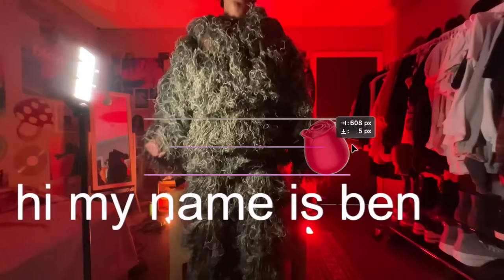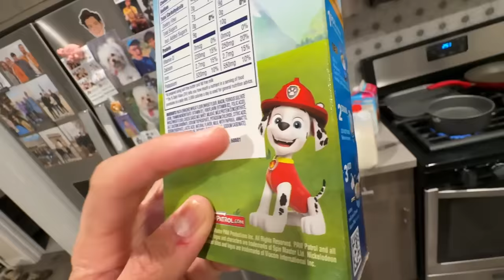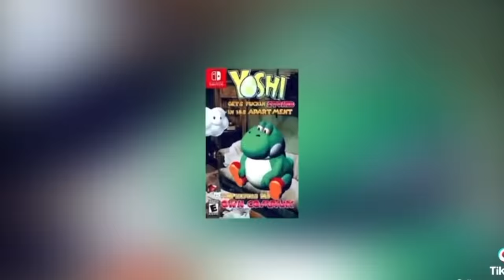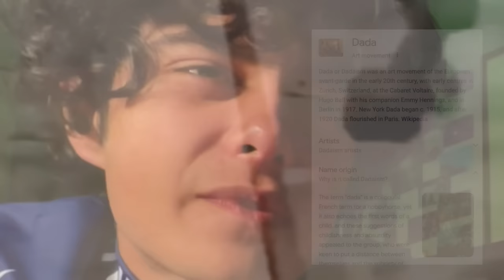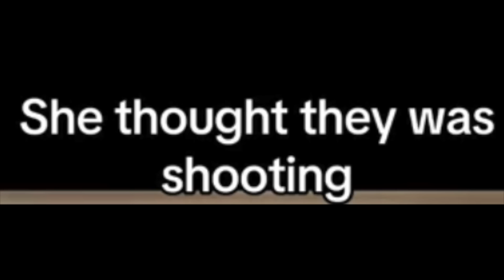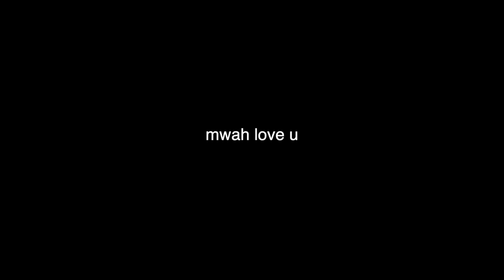trying dairy for the first time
i'm lactose intolerant and feel like playing with fire (in the toilet)

ending animation by @__artstanding__ on instagram!